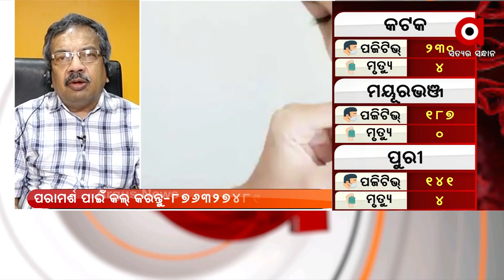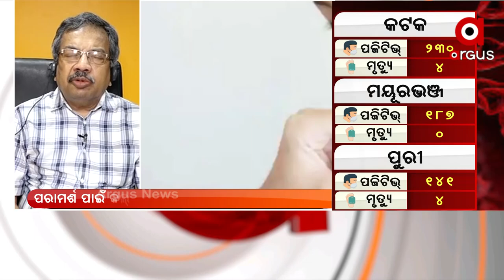କରୋନାରୁ ପିଲାଙ୍କୁ କିପରି ସୁରକ୍ଷିତ ରଖିବେ, ଜାଣନ୍ତୁ ଡାକ୍ତରଙ୍କ ଠାରୁ ।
ପିଲାଙ୍କ ଦେହରେ କେଉଁ ସବୁ ଲକ୍ଷଣ ଦେଖା ଦେଲେ ତୁରନ୍ତ ଡାକ୍ତରଙ୍କ ସମ୍ପର୍କ କରିବେ ଦେଖନ୍ତୁ ଏହି ରିପୋର୍ଟରେ । ସାଧାରମ ଲକ୍ଷଣ ମଧ୍ୟ ଘାତକ କରୋନାର ଲକ୍ଷଣ ହୋଇପାରେ ।